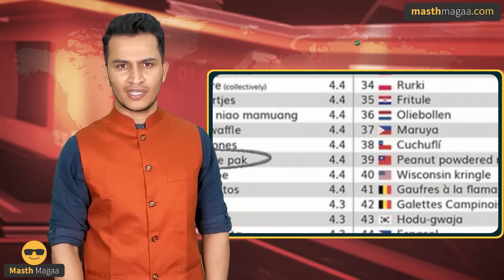PSI ನೇಮಕಾತಿ ಅಕ್ರಮ ಕೇಸ್‌ ನ್ಯಾಯಾಂಗ ತನಿಖೆಗೆ ಆದೇಶ! | Manipur | WestBengal | Masth Magaa Full News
ಗಮನಿಸಿ ಸ್ನೇಹಿತರೆ! 🔴

⦿ Online Course
⦿ Course Access - 1 year
⦿ Language - Kannada